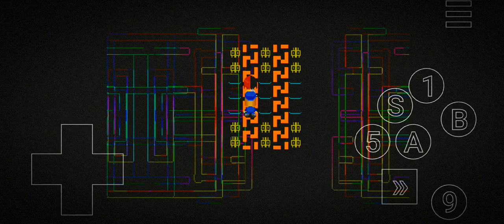Older - a very cool Yume nikki fangame gameplay! ✨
Thank you very much for watching! :D